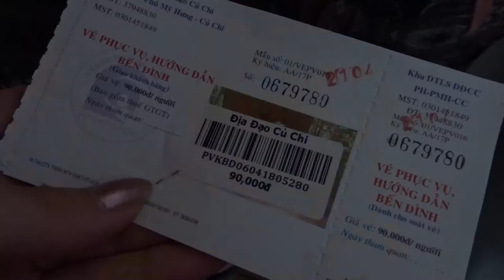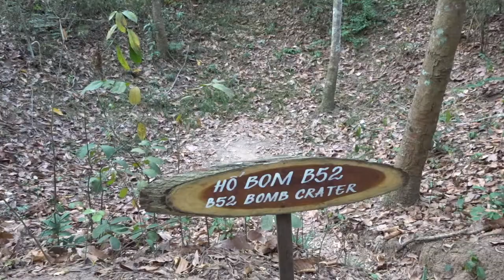Cu Chi Tunnels and Why We Hate Guided Tours! Ho Chi Minh, Vietnam | zozzyroberts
WHERE TO FIND WOOLLY:
★HIS VERY OWN BOOKS IN PAPERBACK:

★MUSIC
Andrew Applepie